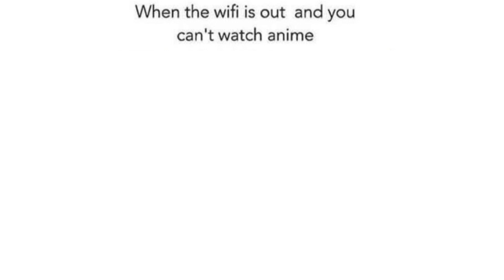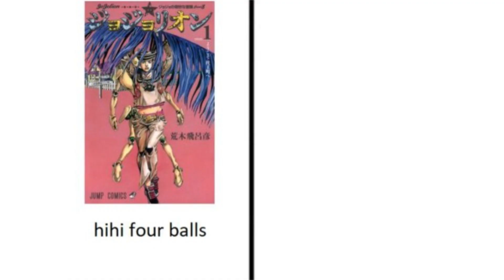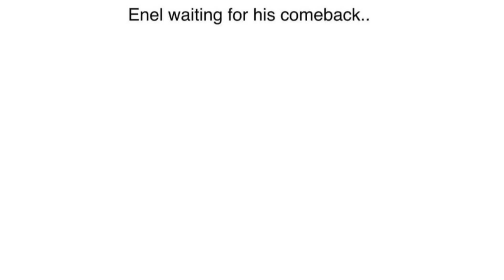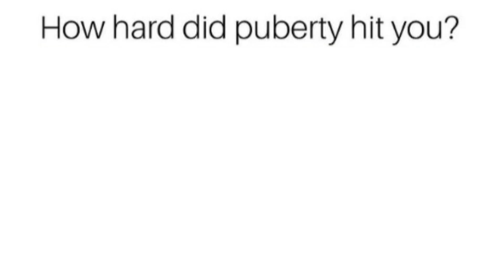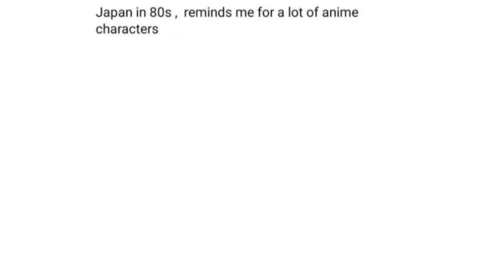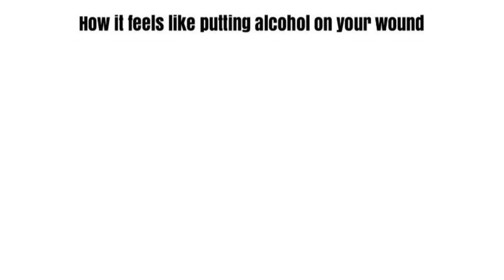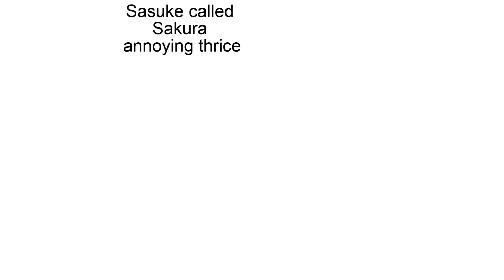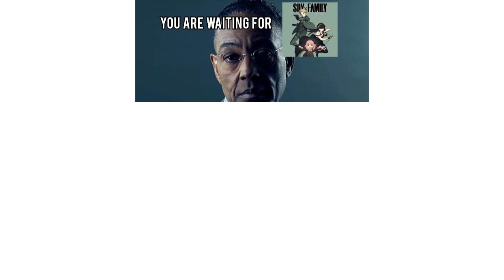ANIME MEMES 121 (NO SPOILERS)